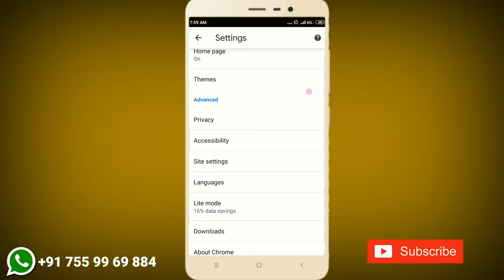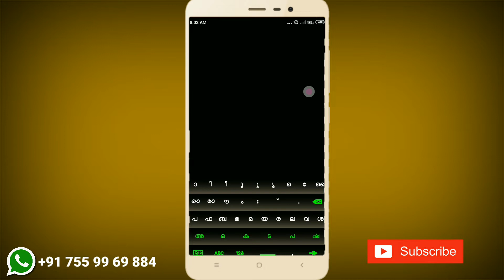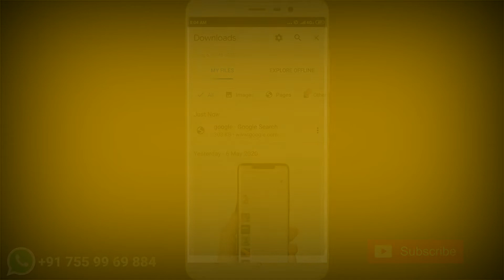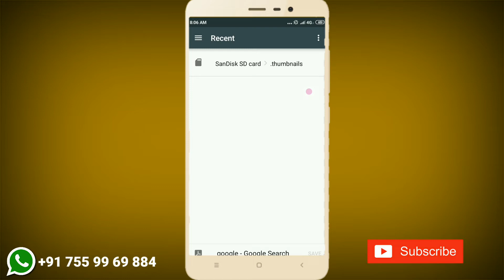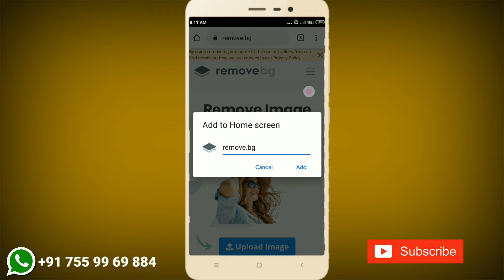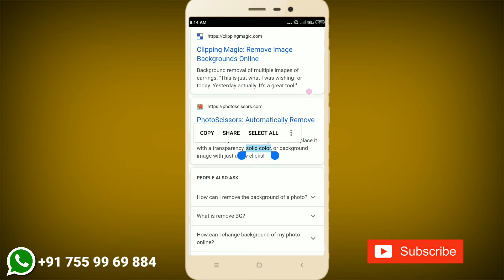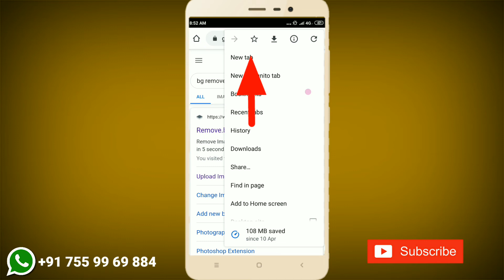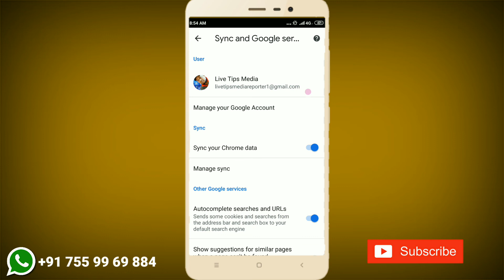11 Google Chrome Hidden Features| ഗൂഗിള്‍ ക്രോമിലെ 11 രഹസ്യങ്ങള്‍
11 Google Chrome Hidden Features| ഗൂഗിള്‍ ക്രോമിലെ 11 രഹസ്യങ്ങള്‍| Google chrome| Hidden features|